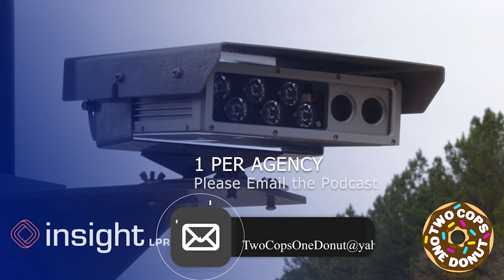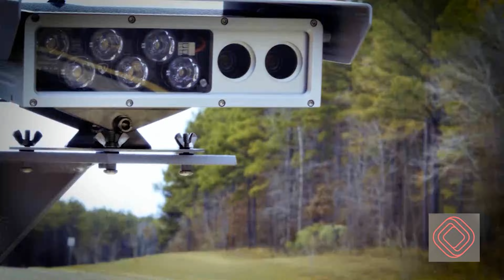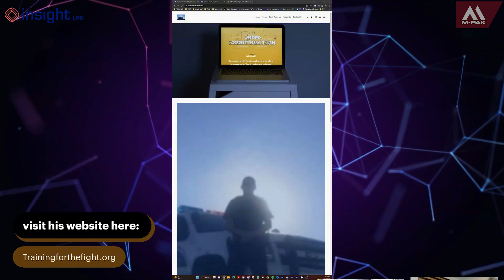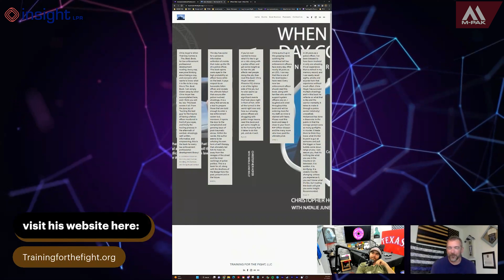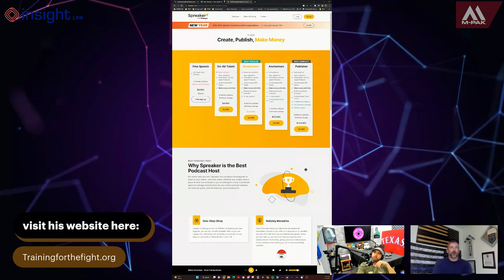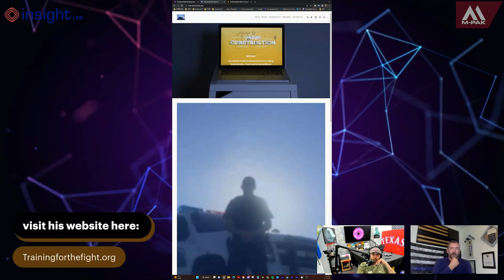Officer Involved Shooting with Retired Phoenix PD Chris Hoyer Ep 097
In this episode we talk with retired officer Chris Hoyer. Chris was involved in an on-duty shooting where his partner was killed. We discuss survivors guilt, tactics at the time, and the  aftermath. It was a great conversation with loads of perspective. I hope you enjoy